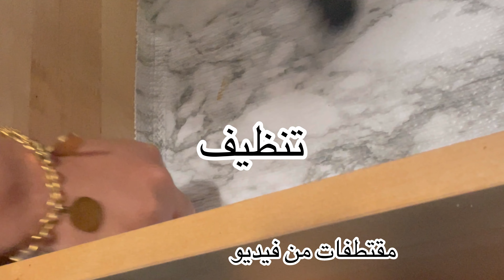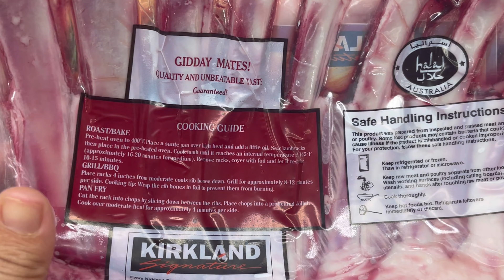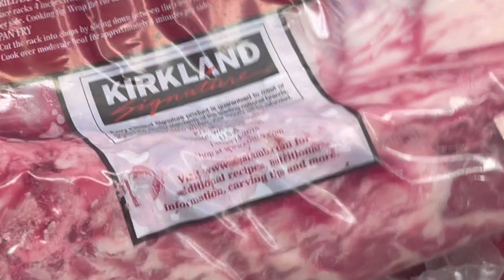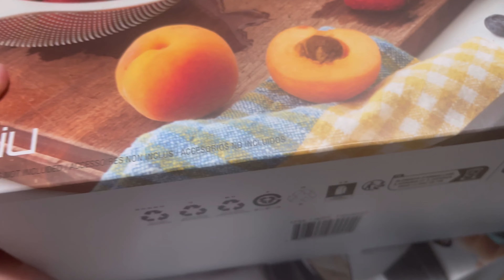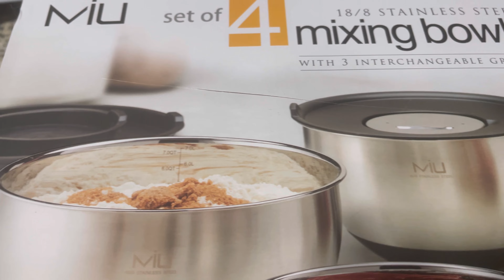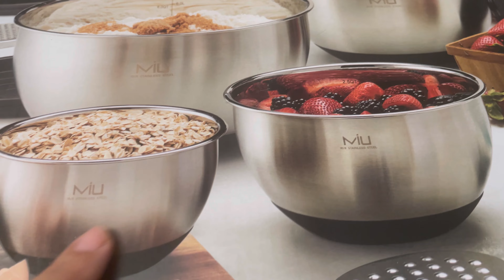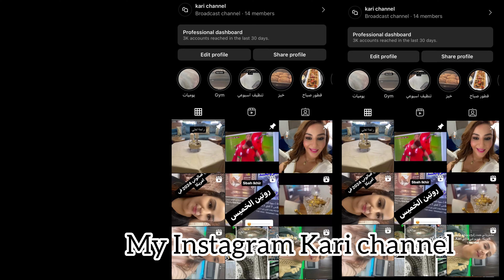مشترياتي🇲🇦حيل لكل سيدة ترتيب وتنظيم بمنظيمات رخاص❤️وجبة غذاء كتوجد في نصف ساعة همزات كوسكو متميز